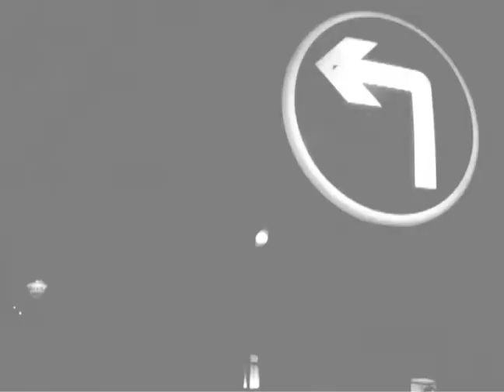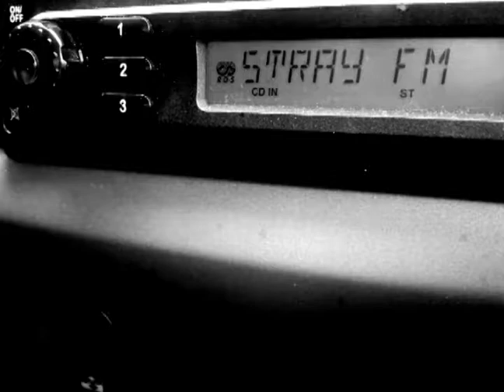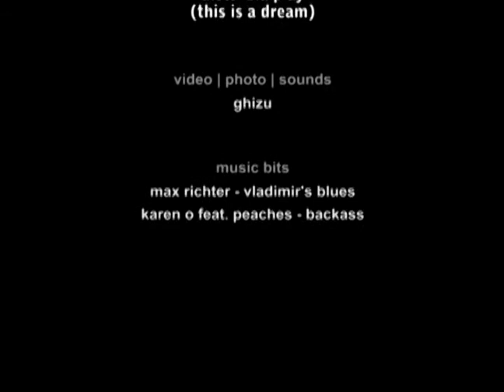disturbia play (this is a dream)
My impression of a dream